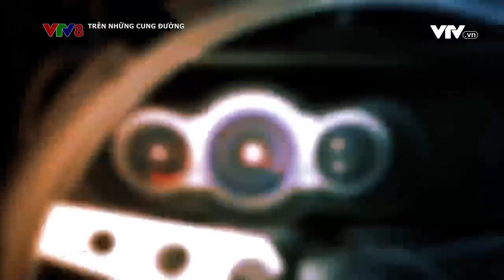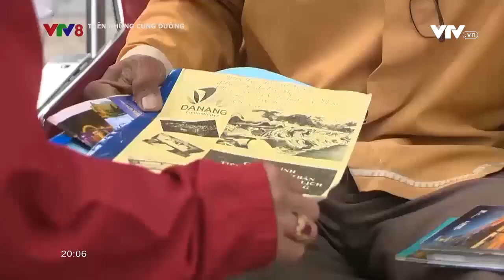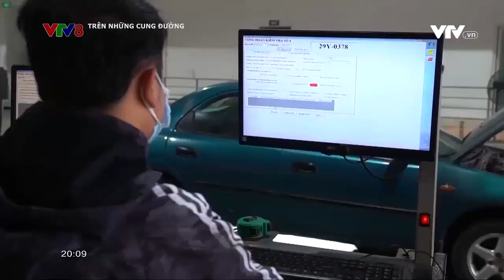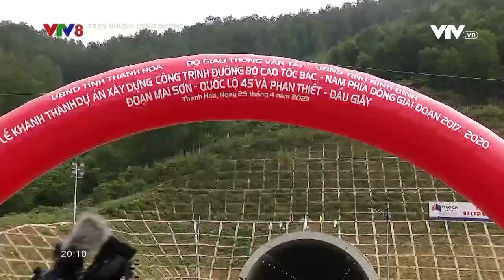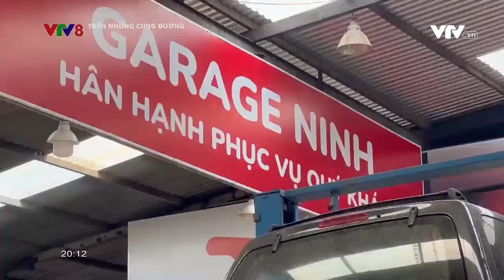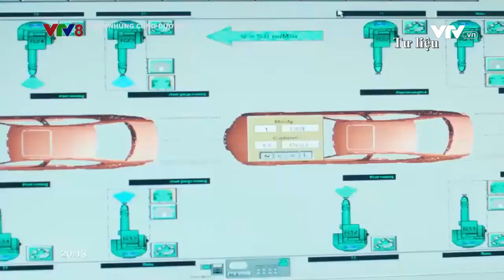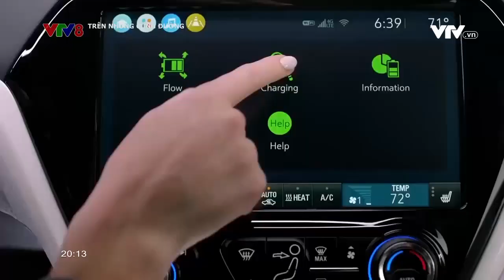Trên những cung đường - Số 7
Trên những cung đường - Số 7  (10/5/2023)